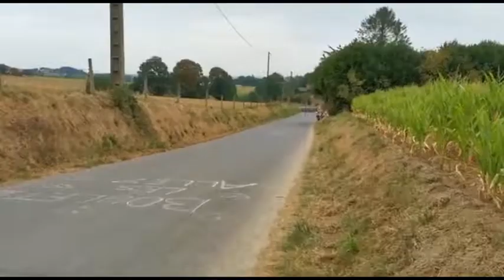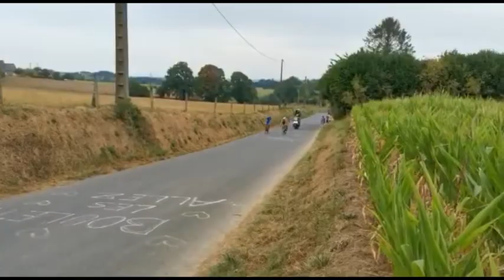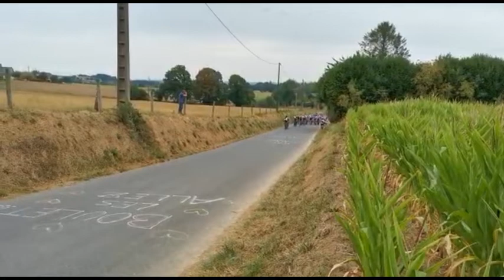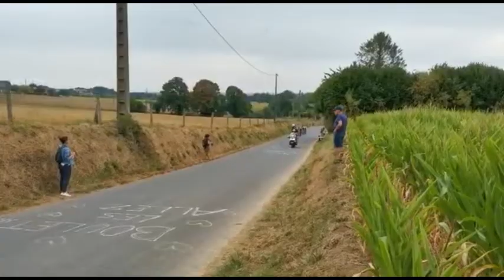POLYCADET TROPHEE MADIOT Saint Martin de Landelles 14 08 22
Victoire de Victor Herbreteau
2eme : Loevan Chauvat
3eme :  Jules Vaugrenard

Echappée de 11 coureurs pour la gagne.
Un coureur intercalé pour la 12eme place.
Arrivée au sprint du peloton d'environ 60 coureurs pour la 13eme place.

Temps couvert, pas de vent, 22°
Vitesse moyenne : 41,5 km/h